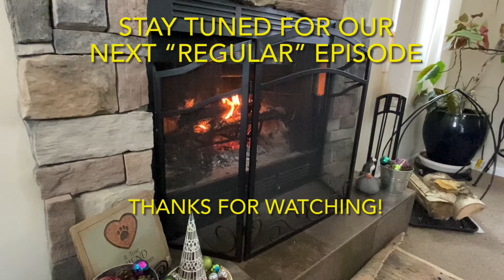SNOWMAGEDDON 2022 at Aspen Ridge-(What we’ve been up to…❄️🥶😳)-Popple People-Episode 68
Well…we got a ton of wet, heavy, damaging snow dumped on us here at Aspen Ridge. We’ve been busy digging out, cleaning up, dealing with a lengthy power outage, & enjoying the beauty of fresh snowfall in winter.

Tune in to see what we’ve been dealing with…& why we haven’t gotten a “regular” video out yet!